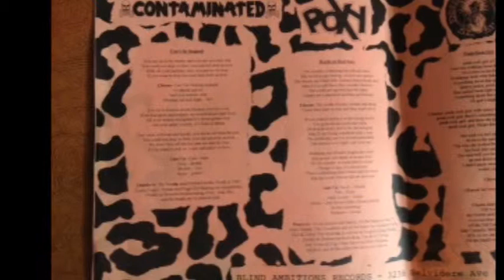Contaminated / Poxy / Endless Struggle / Classic Assholes split 7" streetpunk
'99/'00(?) 4 way split 7" with The Contaminated, Poxy, Endless Struggle & Classic Assholes.

1. Contaminated - can't be stopped
2. Poxy - words on deaf ears
3. Endless Struggle - punk rock girl
4. Classic Assholes - destroy the system